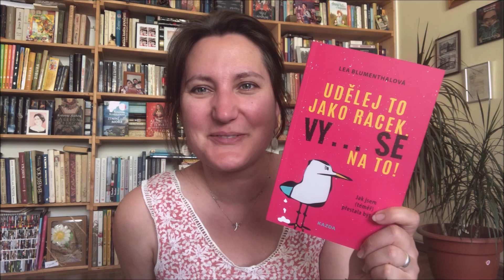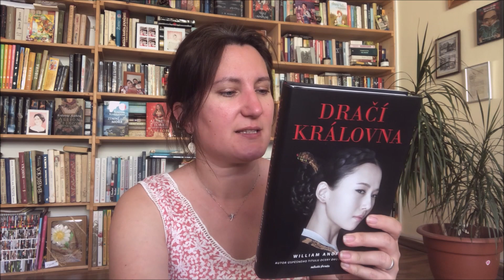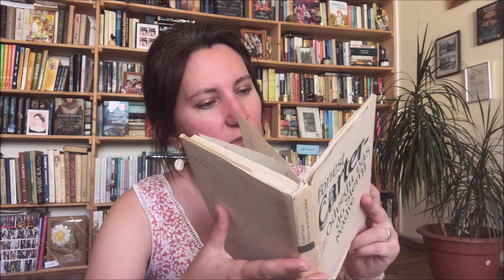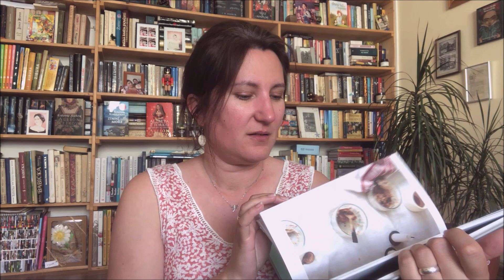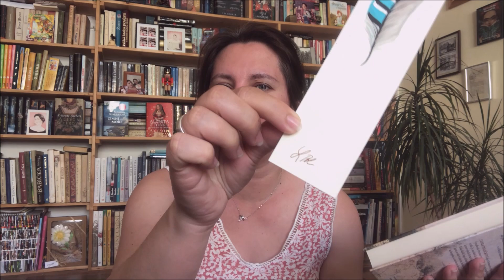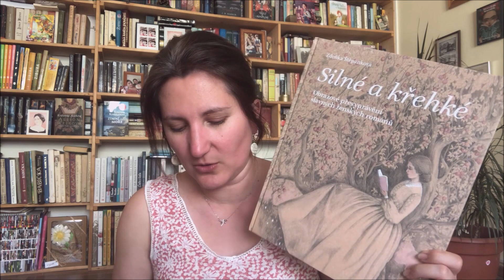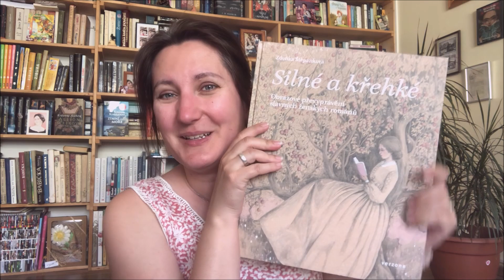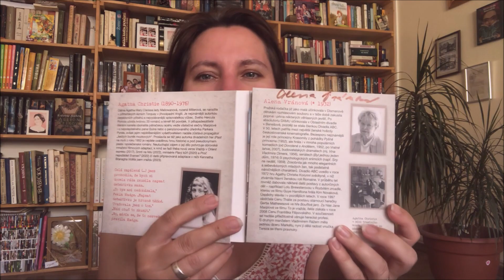Novinky květen 2023